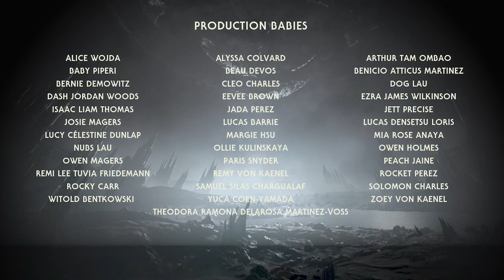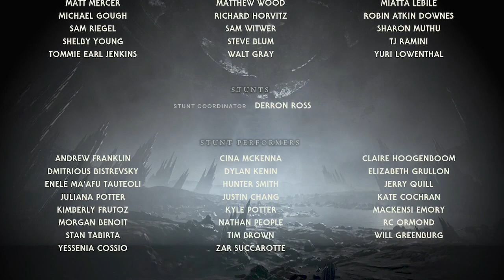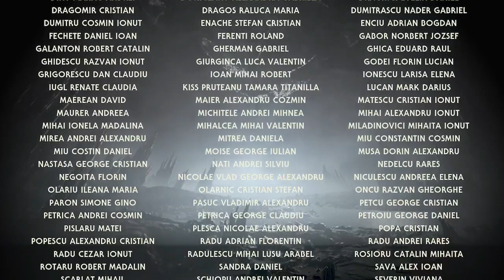Tanalorr | Star Wars Jedi: Survivor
Thank you for joining me on another playthrough. It was so much fun and emotional.
But, we are back to our normal upload schedule.